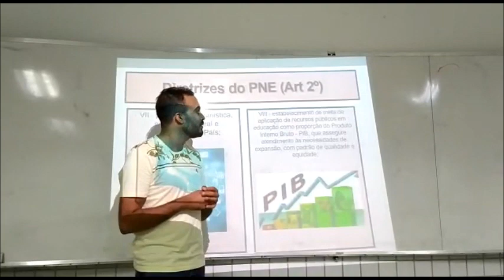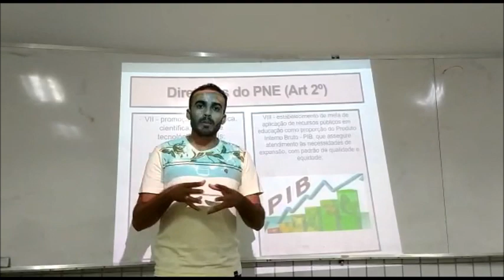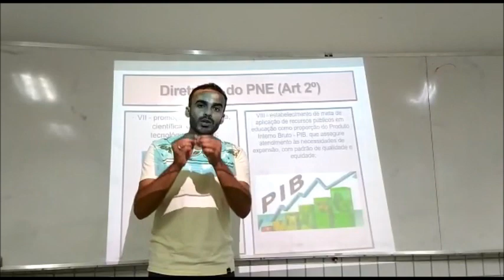Fique Atento: Lei 13.005/2014 Plano Nacional de Educação